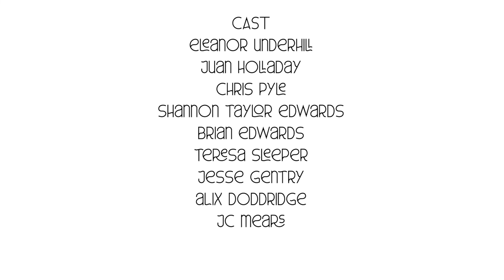"Didn't We Have Fun?" - OFFICIAL MUSIC VIDEO - Eleanor Underhill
Official music video for the lead-off track of Eleanor Underhill's sophomore album, Land of the Living. Video features Juan Holladay, JC Mears, Alix Doddridge, Teresa Sleeper, Jesse Gentry, Shannon Taylor Edwards, Brian Edwards, Christopher Chappell Pyle, and Eleanor Underhill. Locations provided by Chuck Lichtenberger and Lainie Borris. Filmed, directed, and edited by Silas Durocher.

Song features JC Mears on drums, Jesse Gentry on bass, Silas Durocher and Jane Underhill on backup vocals. Synths, piano, horns, vocals, percussion by Eleanor Underhill.